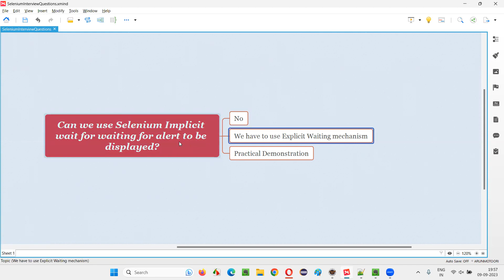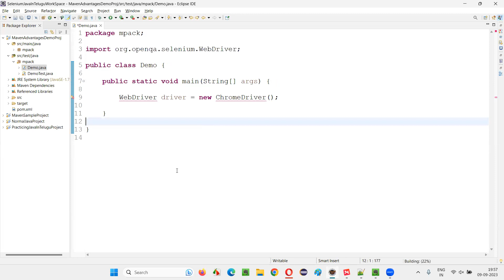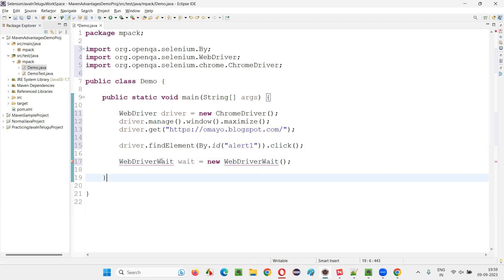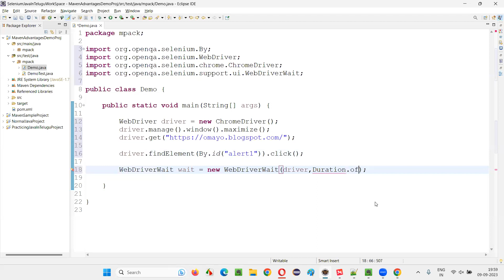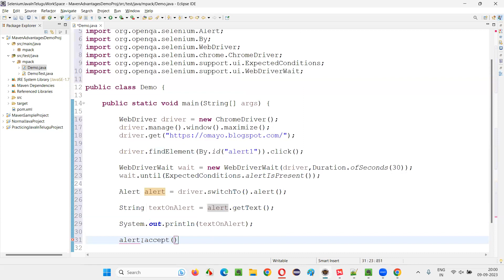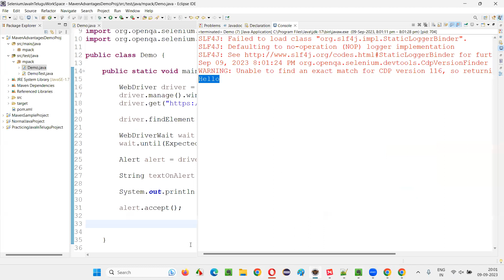Can we use Implicit wait for waiting for alert to be displayed (Selenium Interview Question #601)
Can we use Selenium Implicit wait for waiting for alert to be displayed